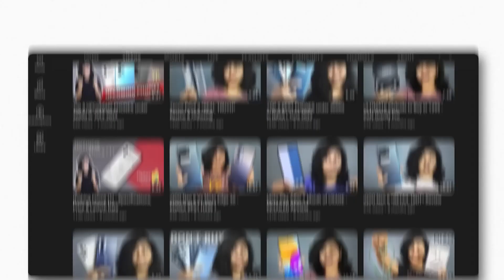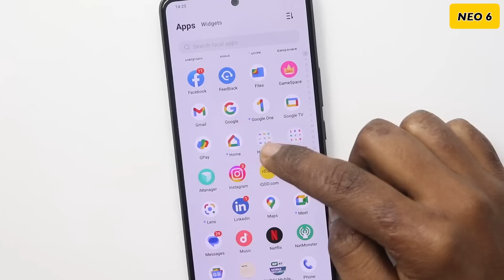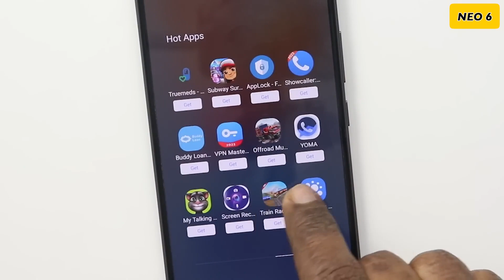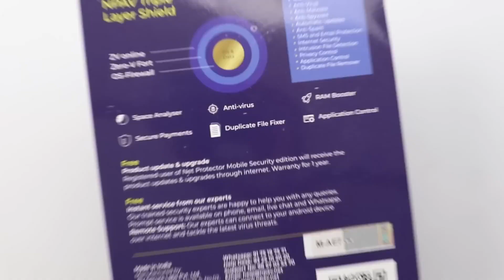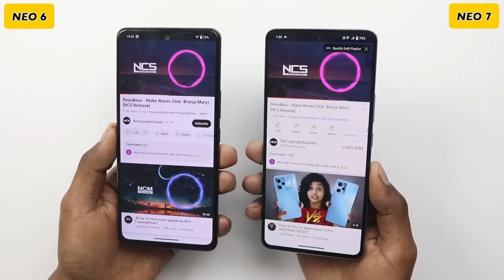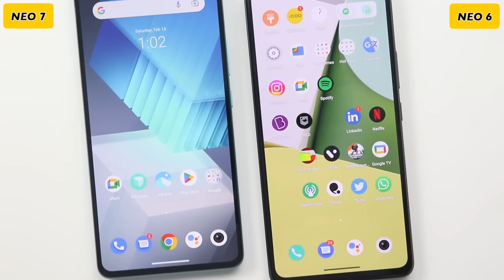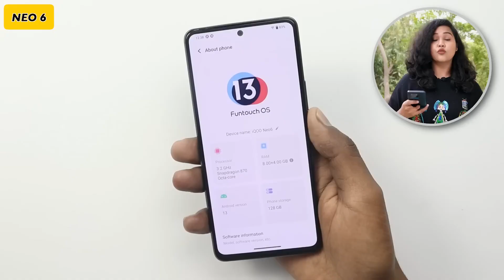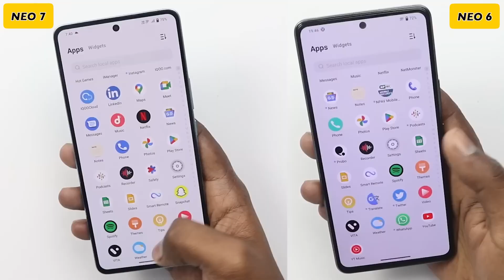iQOO Neo 7 Vs iQOO Neo 6 - Detailed Comparison !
This video is all about iQ00 Neo 7 Review or we can say we are comparing iQOO Neo 7 vs iQ00 Neo 6.

The most famous iQOO Neo 7 smartphone has been launched in India which is a successor to iQOO Neo 6 smartphone and you may going to buy the iQOO Neo 7 smartphone because of its camera & performance but before that, you should also know about iQ00 Neo 6 which may become the best smartphone under 30000 price segment because of its camera & performance which gives a very tough competition to iQ00 Neo 7 and the best part is both iQ00 Neo 7 and iQOO Neo 6 comes with amazing amoled display and design. Basically, this is a comparison video between iQ00 Neo 7 vs iQOO Neo 6 and in brief, you will get iQ00 Neo 7 review.

iQ00 Neo 6 iQ00 Neo 7